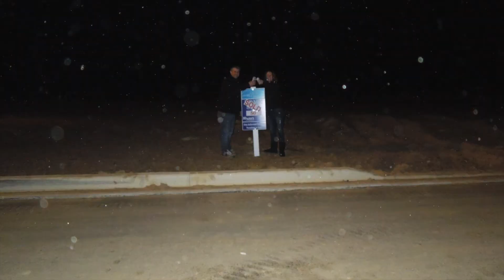Ryan Homes Florence DE